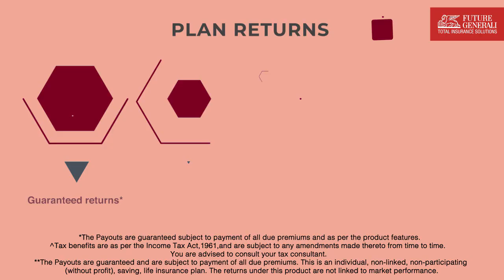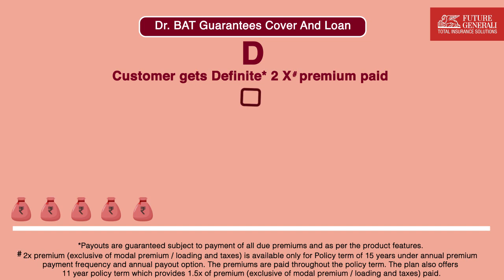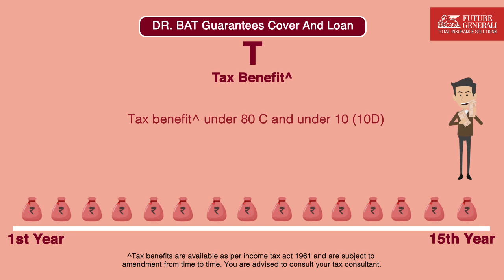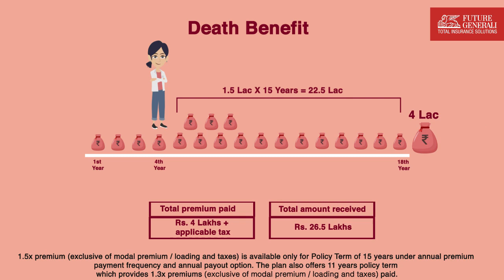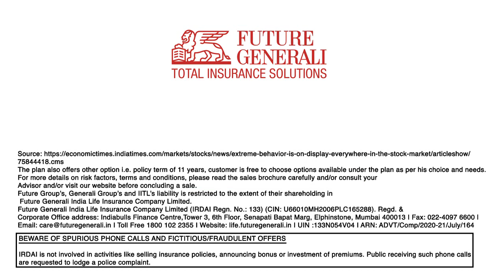Future Generali Assured Income Plan | Future Generali India Life Insurance (In Hindi)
You are always striving to give your family and loved ones the best lifestyle you can. However, life also has its share of uncertainties and risks. In a world where so much can change, there’s finally one thing which won’t change. 'Your financial security.'

Our Future Generali Assured Income Plan is a life insurance plan that provides life cover and ensures that you get guaranteed returns on your premiums.

To know more, about Future Generali Assured Income Plan, Click the